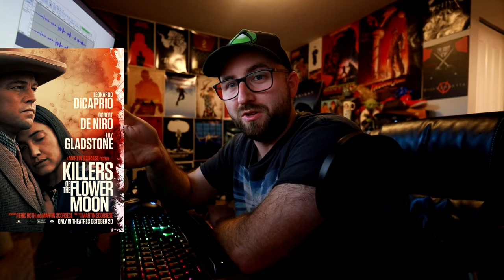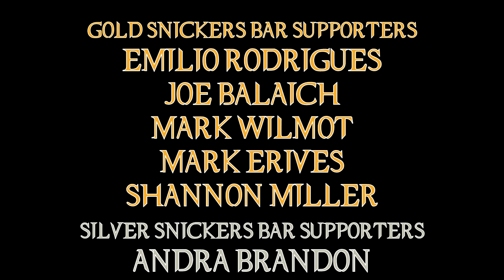Killers of the Flower Moon Is A Scorsese Great!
I can't wait for Scorsese to make an 4 hr film next ... cause I seriously think that's what he will do next.